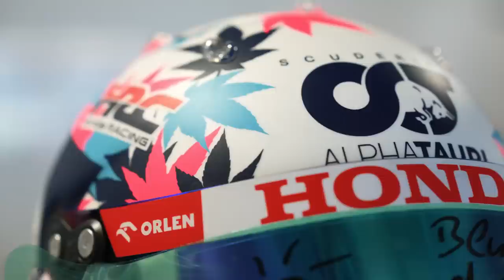FERRARI COM UPGRADES NO GP ÁUSTRIA / MCLAREN DÁ PASSO IMPORTANTE / TSUNODA OTIMISTA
Sergio Milani
@scuderiamilani (Twitter)

João 3:16

00:00 - Introdução
00:25 - Norris Muda discurso
02:08 - McLaren encerra parceria com a Toyota e vai usar tunel próprio
05:11 - Tsunoda gostou da mudança
06:32 - Atualizações na Ferrari